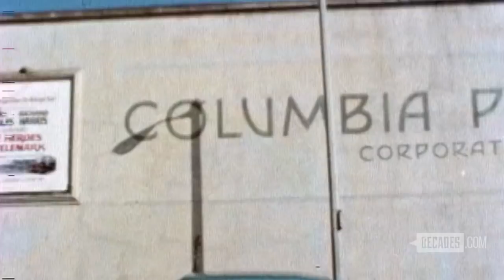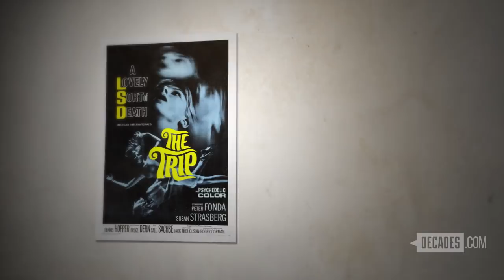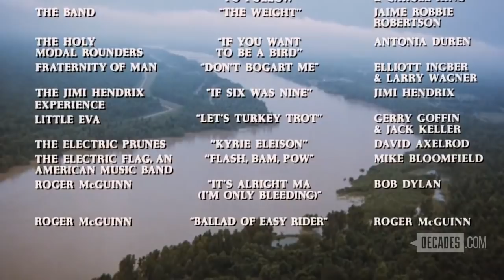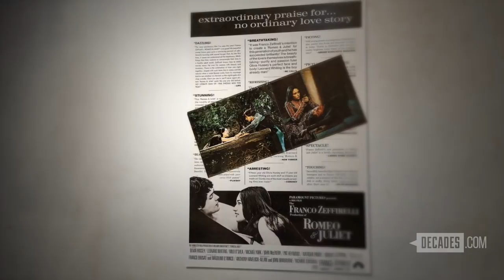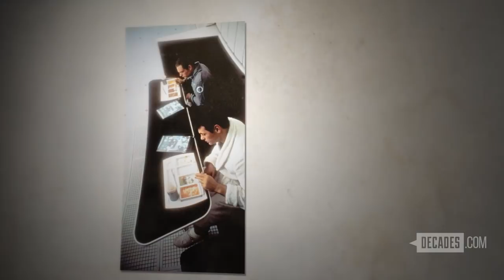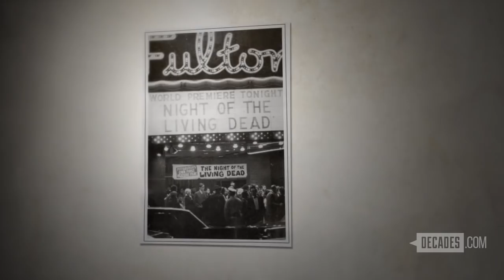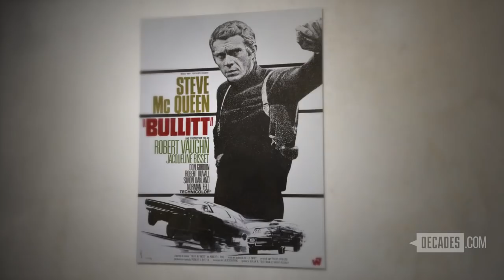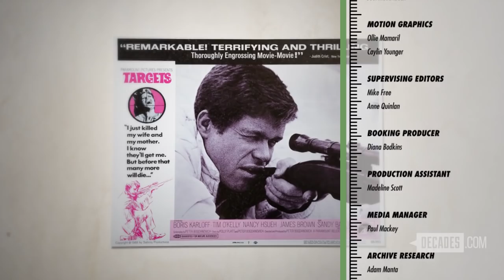Decades Presents 1968: Movies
Decades Presents 1968: Movies continues our look back on the transformative years of the late 1960's. We examine how the dawning of a new era played out for Hollywood. We remember the rise of a young filmmaker named Francis Ford Coppola. We also recall when The Beatles broke into the movie scene. 1968 was also a year when independent filmmakers began to steal the spotlight with films like "Faces" and "Targets." We also take a look back on the Broadway winners who made the cut and were adapted for the silver screen inlcuding "The Odd Couple" and "Funny Girl." We also relive how Stanley Kubrick changed the industry with his sci-fi classic "2001: A Space Odyssey." We remember how the low budget films "Night of the Living Dead" and "Rosemary's Baby" became horror classics. Finally, we delve into the action films of 1968 such as "The Thomas Crown Affair" and "Bullitt" and how Clint Eastwood made waves with his western "Hang 'em High."